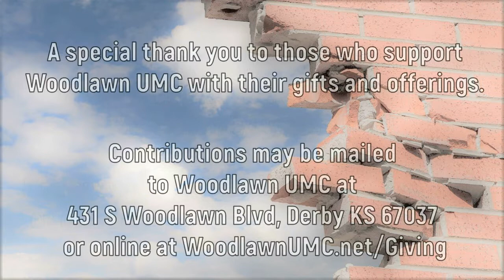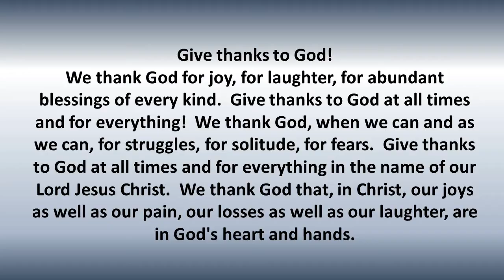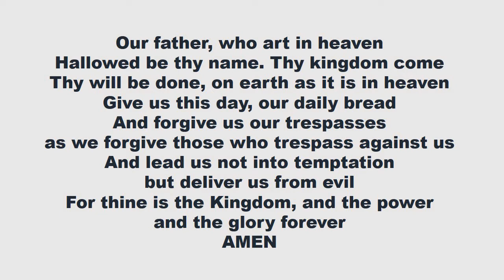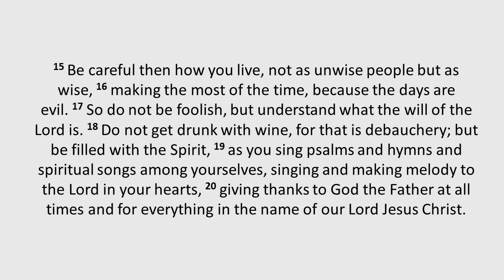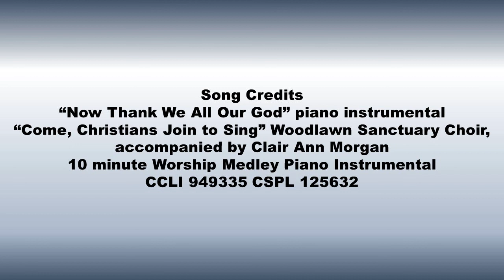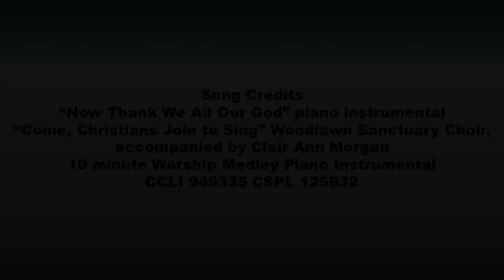This is Us: We are Thankful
Welcome to Woodlawn Without Walls Worship for August 15, 2021.